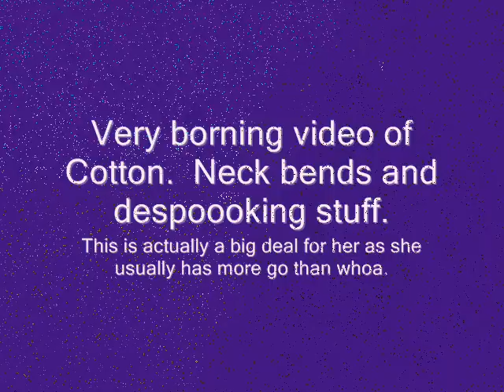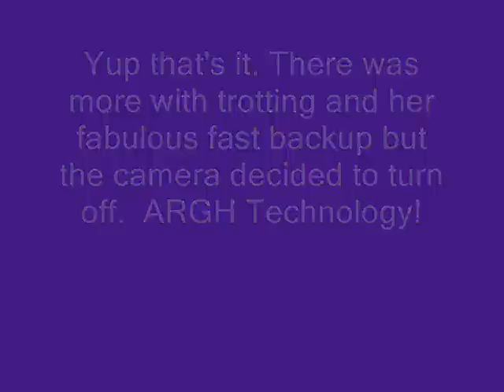Moriesian - Horse doing bends and despooking stuff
Incredibly boring video. Sorry.  My camera decided to turn itself off about 1-2 minutes into the lesson.  Oh well.